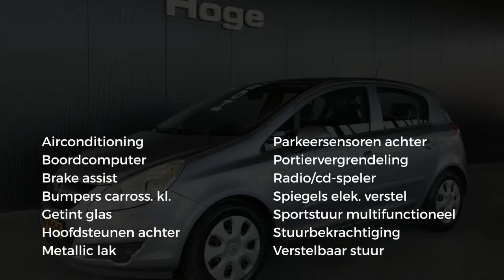Opel Corsa 1.0-12V Essentia 5-deurs Airco PDC Inruil mogelijk